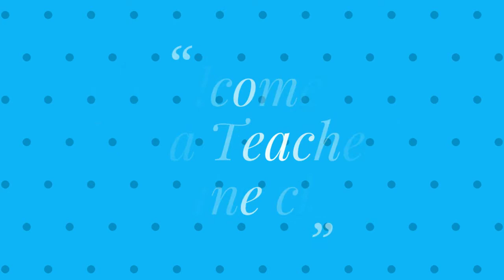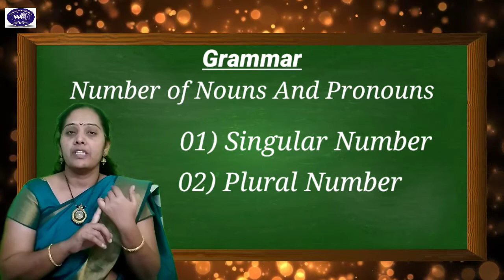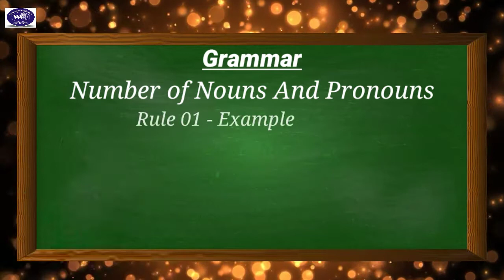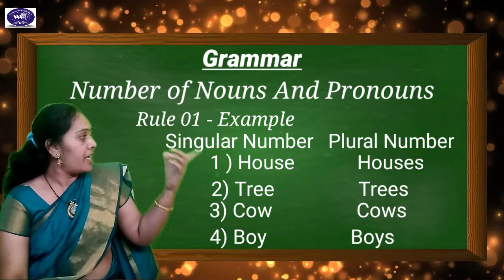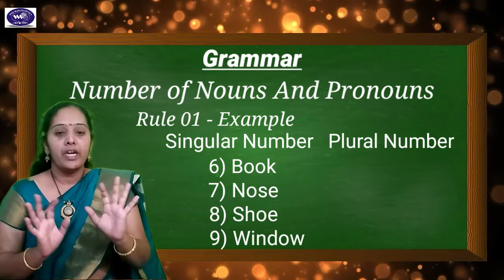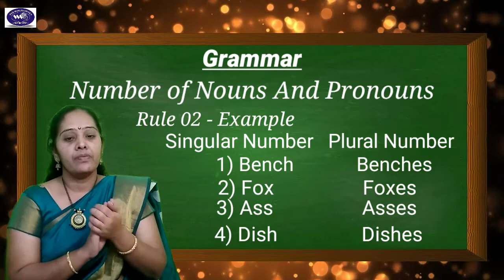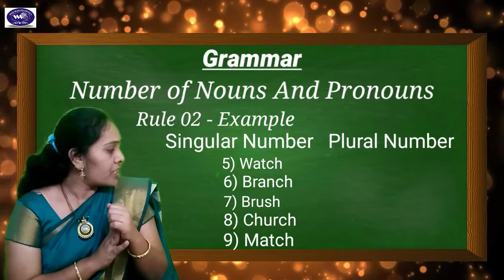English Grammar Singular And Plural Form of Nouns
English Grammar Singular And Plural Form of Nouns By Deepali Painjane